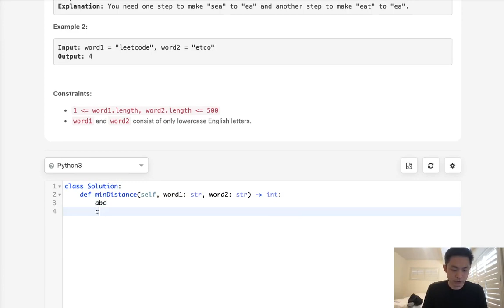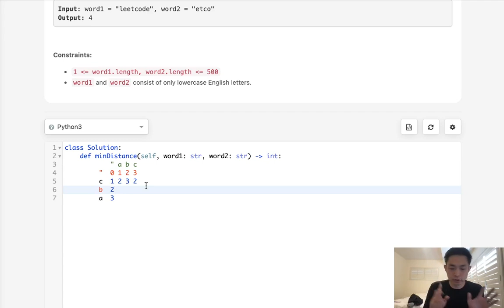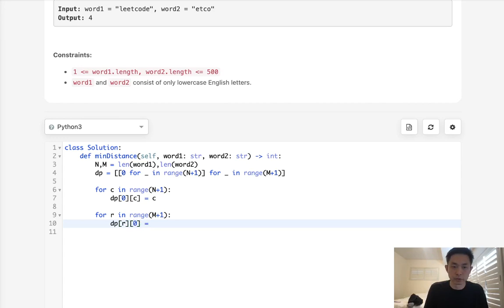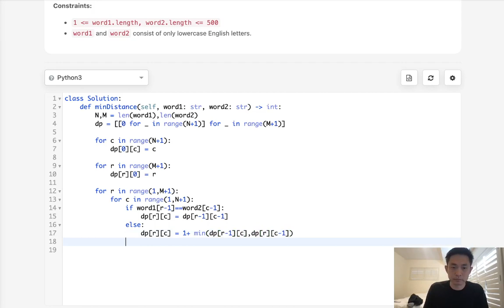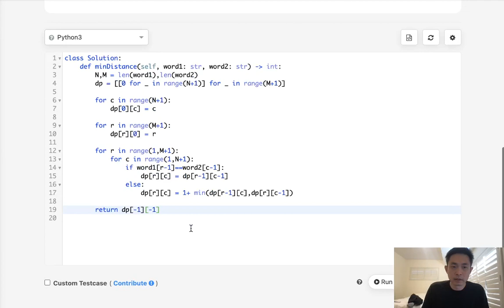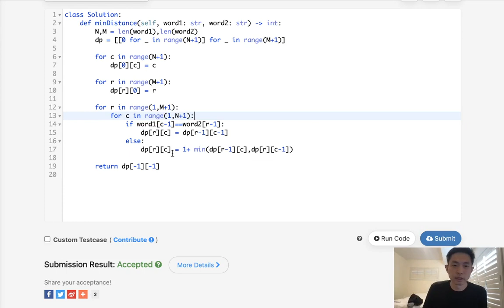Leetcode - Delete Operation for Two Strings (Python)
May 2021 Leetcode Challenge
Leetcode - Delete Operation for Two Strings #583
Difficulty: Medium